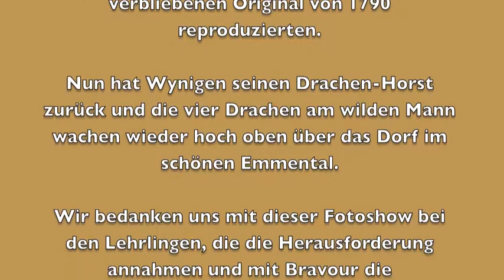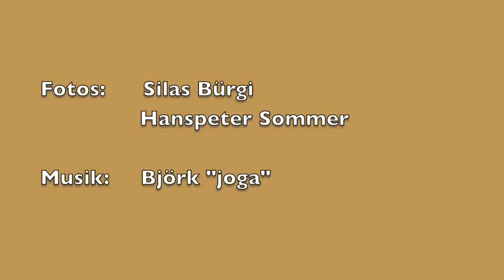Die Drachenbändiger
Diese Fotoshow zeigt die Rückkehr der Drachen in Wynigen.
Gerne halten wir sie sporadisch mit Bildmaterial auf dem Laufenden. Weitere Informationen und Fotoshows über das Haus zum Wilden Mann finden sich